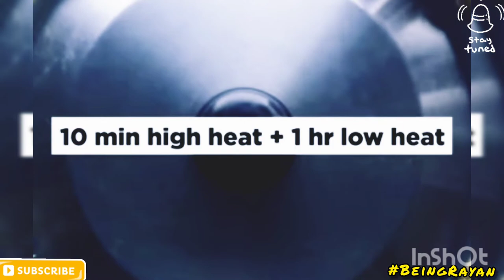How To Cook Kacchi Biriyani🔥Kachche Gosht Ki Biriyani🔥খিদিরপুর India Restaurant Style | CookSmart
How To Cook :
1) Soak mutton in water with salt and vinegar for atleast 3-4 hours.

2)In a pan dry roast mace,nutmeg, cinnamon, cardamom and white peeper corn.

3)Grind the roasted spices into a fine powder.

4)Add yoghurt or hung curd,ginger&garlic paste,red chilli powder, Tomato ketchup and fried onions.

5)Mix all the above ingredients with mutton alongwith ghee, kewra water and powdered milk.

6) Keep the marinated mutton in fridge for atleast an hour.

7)In a pan drizzle some oil and fry potatoes mixed with salt,sugar and yellow food colour (optional).

8)In a large pot bring water to boil and add pre soaked (20min) basmati rice,salt and garam masala (whole).

9)Place the marinated mutton in a large pot,layer it with potatoes,fried onions, green chillies,dried plums(Aloo Bukhara),mawa, basmati rice,kewra water,rose water,milk,ghee and orange food colour or saffron.

10)Seal the pot with atta or maida and Cook for 10 minutes on high heat and 1 hour in low heat.**(Not in direct heat)**

11)Mix well before serving and enjoy the Kacchi Biriyani piping hot 🔥